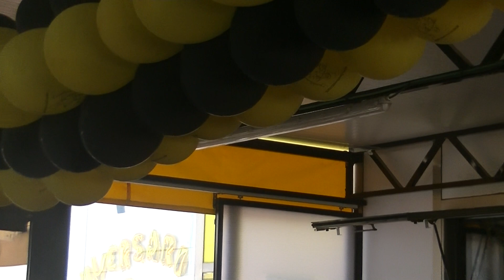2 ANIVERSARIO COSTA CAFE